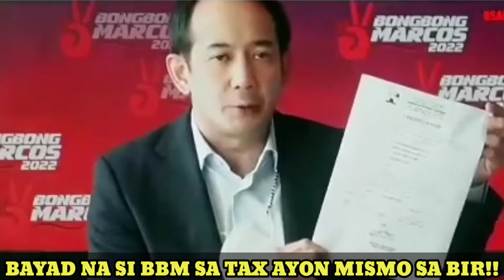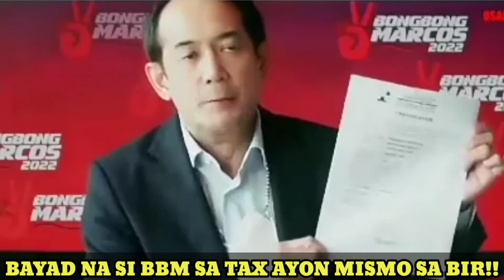BAYAD NA SI BBM SA TAX NYA!! - ayon yan mismo sa BIR at sa atty nya ..